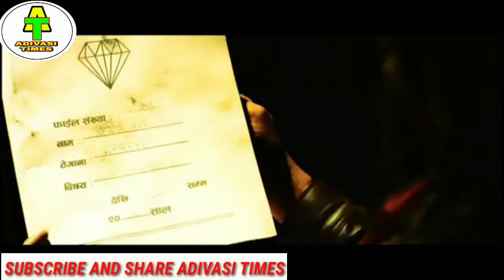Trailer of Adivasi Police Wala//Sadri Movie Coming Soon.ADIVASI TIMES.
JOHAR !

WELCOME TO ADIVASI TIMES.

ADIVASI POLICE WALA

SADRI MOVIE COMING SOON.